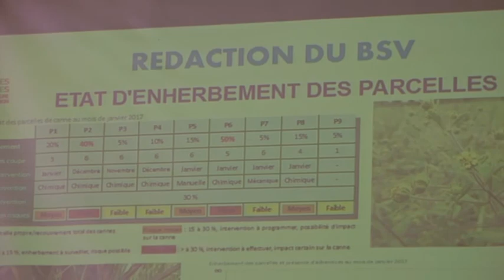2017 - Un réseau d'épidémiosurveillance dans l'Océan Indien